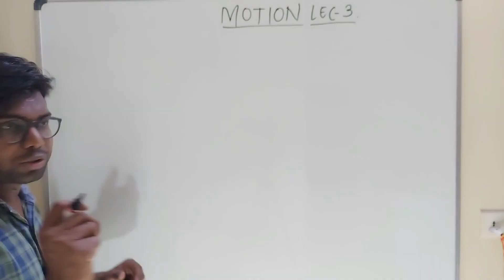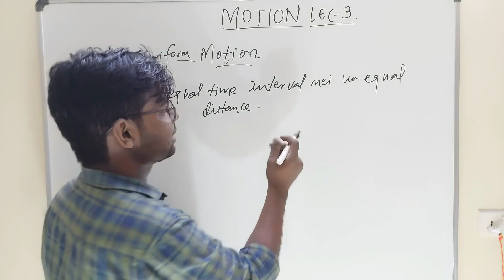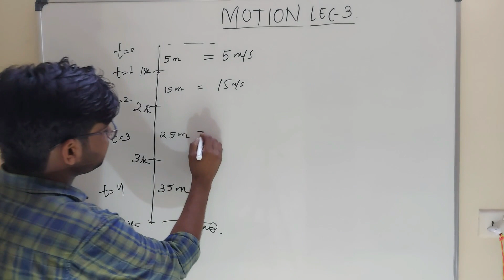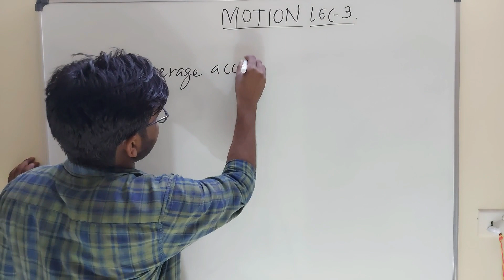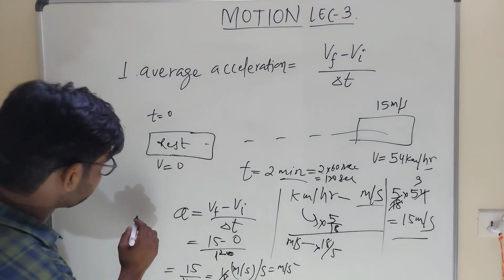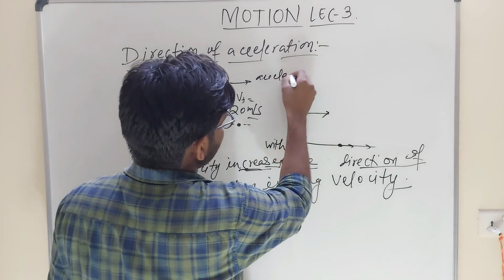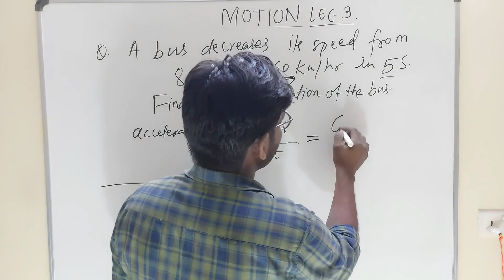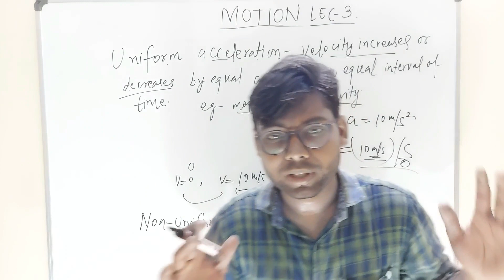Acceleration||Motion||Explained By-IITian Dev||class-9th